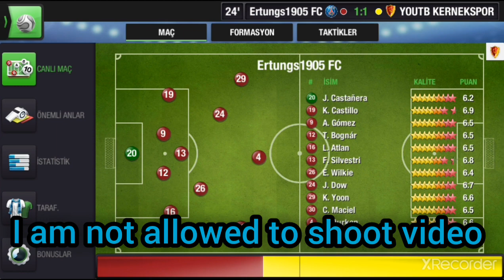Top Eleven 2021 - Best Formation +200 strength and commentary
Top Eleven 2021 böyle bir taktik böyle bir maç yok 😀
toplu maç videolarim (all match watch me) özel antrenman videolarim (special Training videos send link) and Subtitles available in English videos send Yüzde yüz kazandiran taktikler burda (Here are the tactics that make you 100% win)